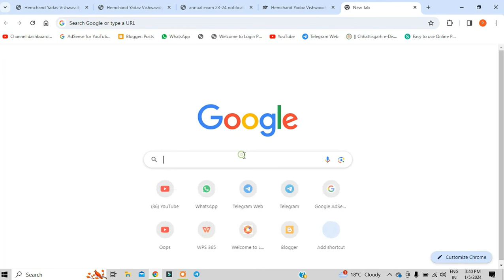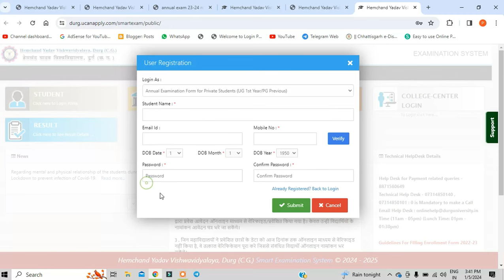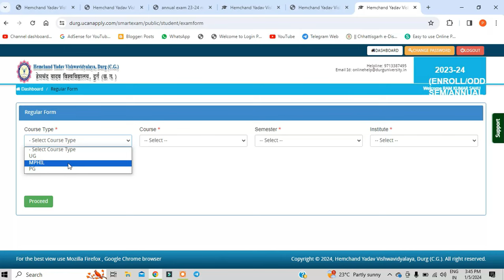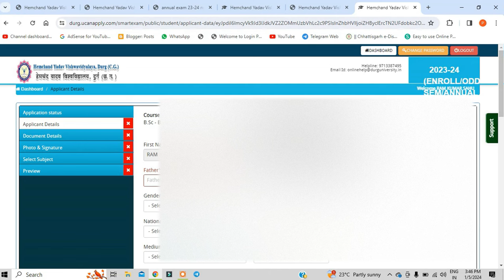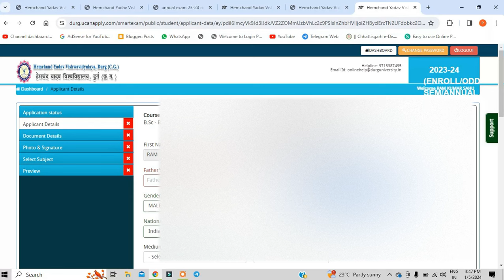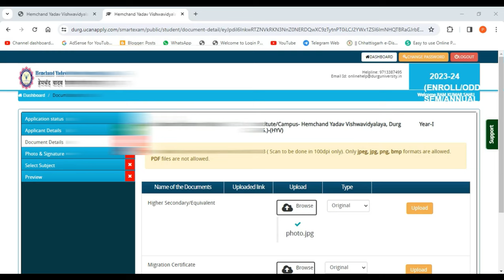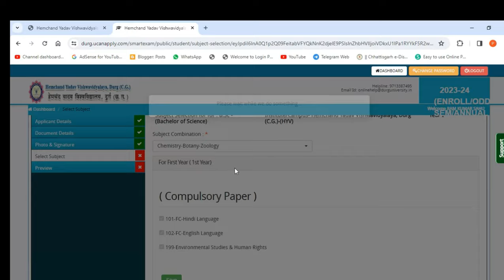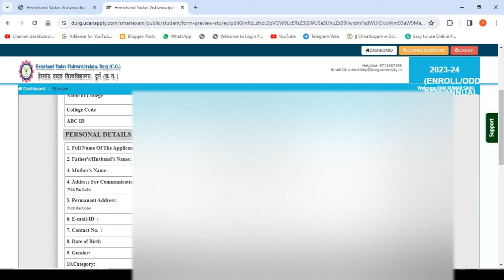Durg University annual exam form 2024 | Hemchand yadav university online form 2024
Hello dosto

RKVISIONAV